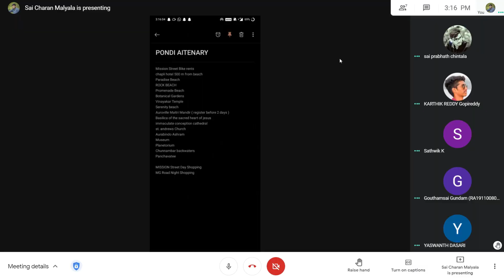Finally!! Trip with NIT friends after an Year | Prep Vlog | Ep-144 | SCM